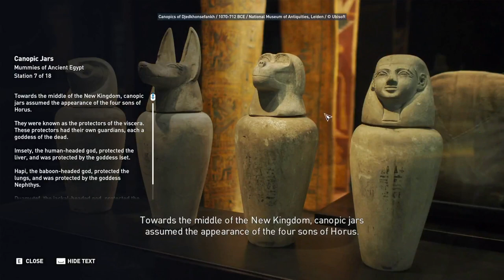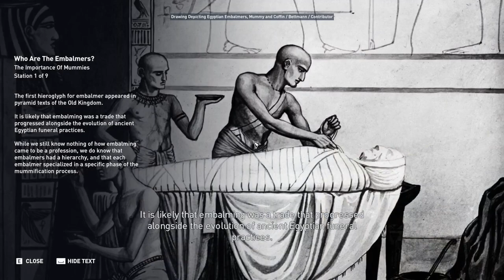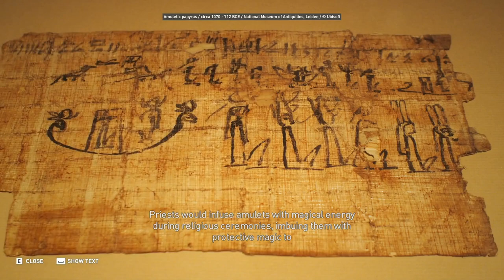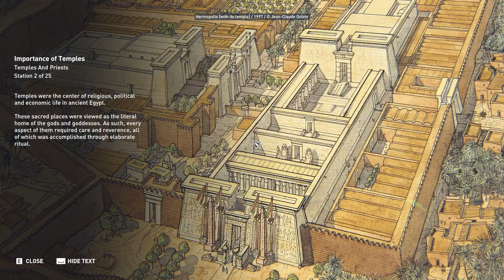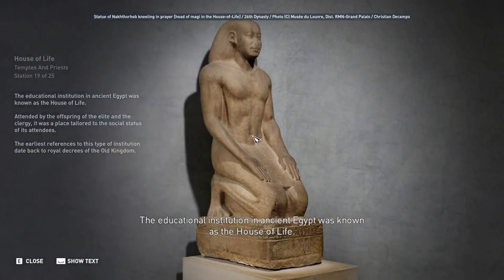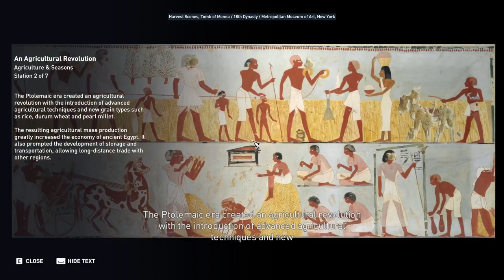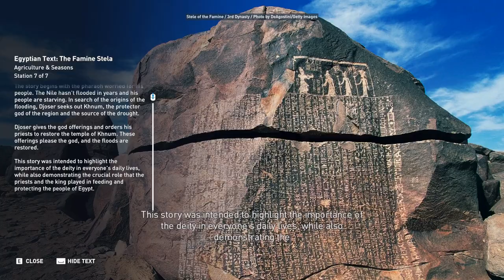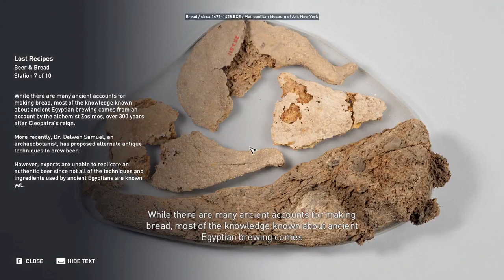Assassins Creed Origins Discovery Tour :- DAILY LIFE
🌍 Embark on an immersive journey through the sands of time with our Assassin's Creed Origins Discovery Tour video! 🏛️ Join us as we delve into the rich history of ancient Egypt, exploring its wonders, mysteries, and the fascinating details brought to life by Ubisoft in this educational mode. No combat, just knowledge!

🙌 Credits:
Game Developed by Ubisoft
Special thanks to the Discovery Tour team